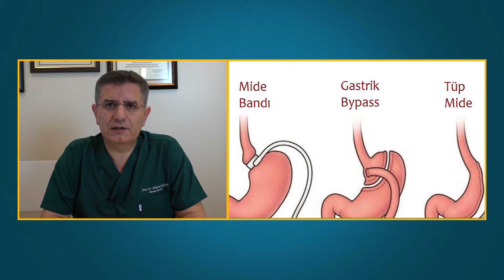OBEZİTE AMELİYATI TÜRLERİ NELERDİR?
Obezite tedavisi için uygulanan ameliyat türleri ve bu ameliyatların özellikleri anlatılmıştır. Şeker hastaları için uygulanan ameliyat tekniğine değinilmiştir.